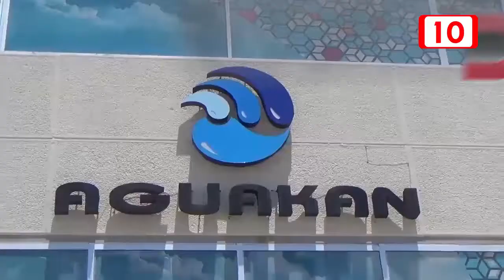Quieren sacar a Aguakan de Quintana Roo